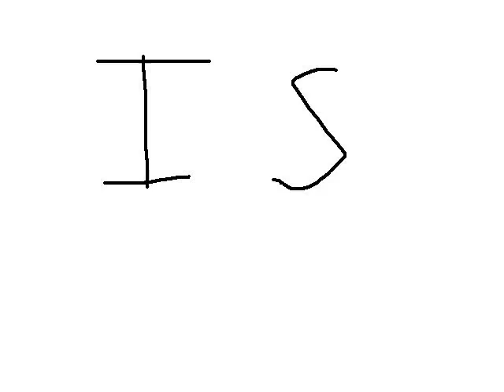Beat Em and Eat Em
Ajax returns from hiatus to deliver one of the most infamous games in video game history. Beat Em and Eat Em for the Atari 2600. Like Custer's Revenge/General Retreat it was meant to be a joke.  Also like Custer's Revenge, there's a sequel to it!

Ajax has a special message for his haters in the music montage.